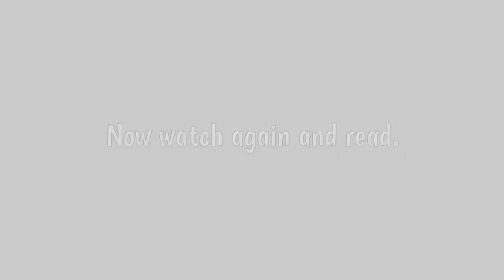Too many not enough English Grammar Aprende con Víctor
Quantifiers: too much/many and (not) … enough
I've got too many books.
She drinks too much coffee.
There are enough chairs for everyone.
We haven't got enough money.
too many/much noun
I've got too many
books.
shoes.
too much
food.
time.
(not) enough noun
I've got enough
food.
time.
books.
shoes.
I haven't got
We use too much or too many + noun to mean more than we want or need of something.
We use too many before countable nouns and too much before uncountable nouns.
There are too many shops here - we can't go to them all.
I did too much shopping yesterday - I haven't got any money now.
We use enough + noun to say 'all that is necessary'.
Have you got enough chairs?
There is enough cake for everyone.
We use not enough + noun to mean less than we want or need of something.
There aren't enough chairs for everyone.
We put the quantifier before the noun
 I haven't got enough time.I haven't got time enough.
Too much” and “not enough” are both very common phrases you’ll come across in English all the time. So what do they mean, and how are they used?

Both of them are used to talk about the quantity of something – it could be something tangible, like the number of books on a shelf, or it could be something intangible, like the feeling of love for a person.

Let’s take a closer look at what they mean, and how you can use them.

Too and too much
While both “too much” and “not enough” are used to describe quantities of something, they are only used to describe extremities at either end.

“Too much” means that there is an excess of something. “Too” is used to describe that the adjective or adverb being used is in an excessive or extreme state, while “much” describes the fact that this phrase describes the quantity of something.

Let’s take a look at some examples!

“There’s too much water in the bucket, its going to overflow.”

“She coddled him too much – now he’s scared to go out by himself.”

“Too” can also be used with other adjectives to describe the fact that the subject is in excess of it – to use it, you simple add “too” before the adjective.

“Don’t run too fast – you might fall over!”

“I am too young to retire right now.”

Enough and not enough
When something is “enough” it means that it is at a satisfactory level or quantity.

The phrase “not enough” is obviously a negative form of that – and it shows that things are not satisfactory!

For example:

“There is not enough bread for the entire group to eat.”

It is usually used to indicate that the level is less than satisfactory – it would not be used if it was in excess. In this case, you could use “too much”. Another way of saying “not enough” is by using “too little”.

For example:

“There is too little peace in the world.”

When not to use “too much”
You can use “enough” and “not enough” with any kind of noun – both countable nouns and uncountable nouns.

For example:

“We had enough sleep last night.”  ‘Sleep’ is an uncountable noun.

“They don’t have enough books.” ‘Book’ is a countable noun.

In the case of “much” and “too much” however, you can only use these phrases with uncountable nouns. For countable nouns, you would use a variation: “too many” or “too few” instead.

For example:

“There are too many cars on the roads these days.”